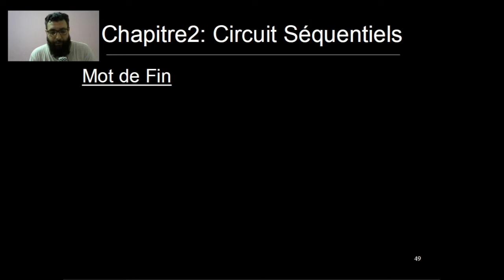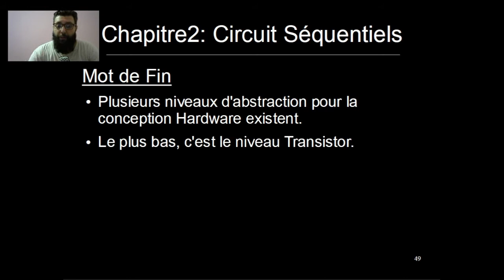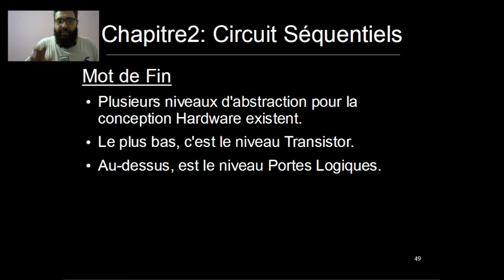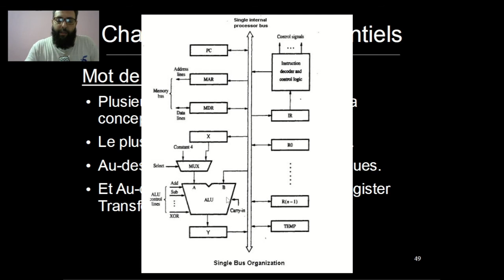Circuit Séquentiel [Part-13] : 2.10. Mot de Fin